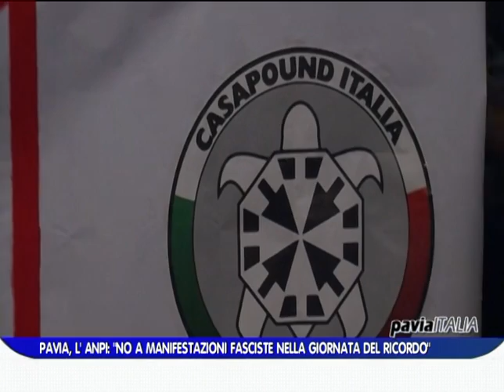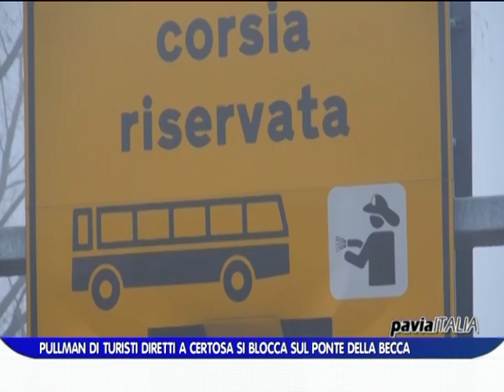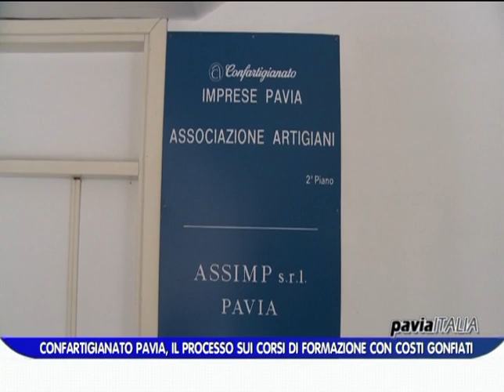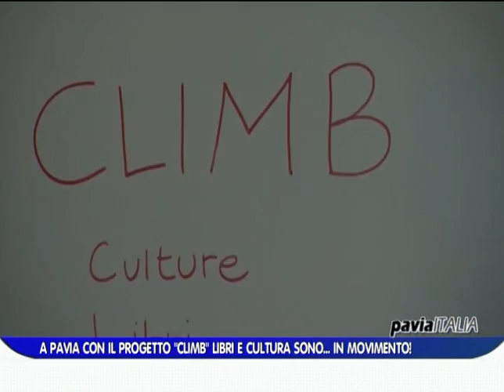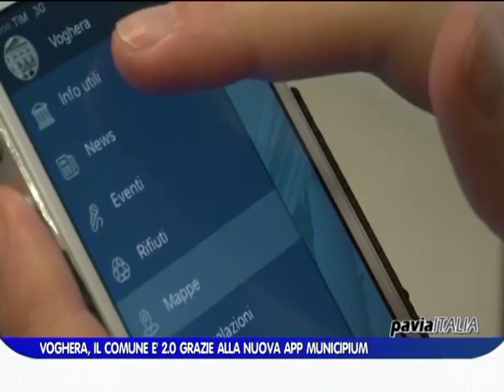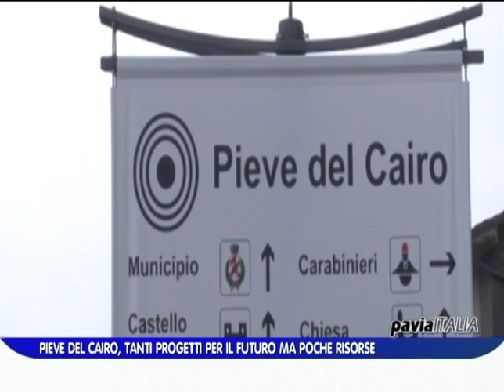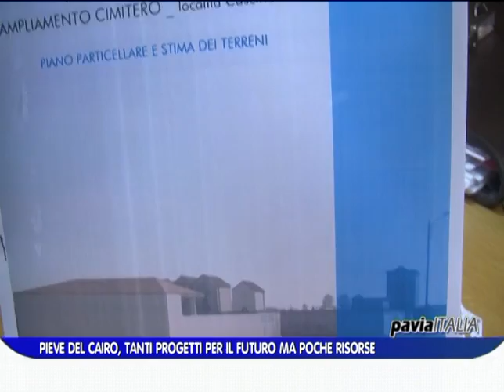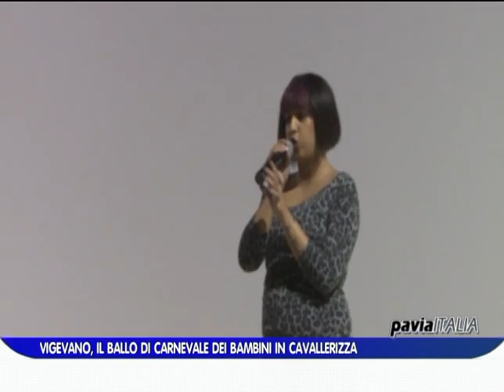PAVIA ITALIA edizione del 09 02 2016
Il sommario di questa puntata:
- Incidente mortale a Miradolo, perde la vita un 58enne
- Giornata del ricordo, l'Anpi contro le manifestazioni fasciste
- Pulman di turisti incastrato sul ponte della Becca
- Smog, i sindaci lombardi contro la giunta regionale
- Vigevano, neanche la pioggia ferma il carnevale
- Il Pavia si aggrappa a Ferretti, già a quota 9 gol